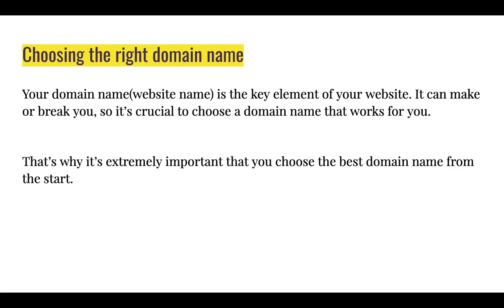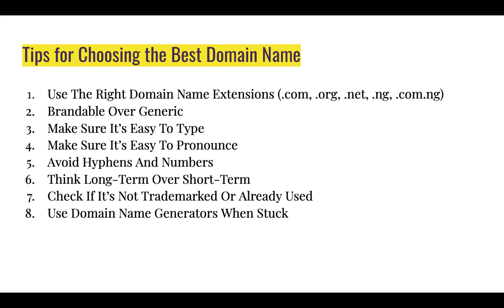Naming a website